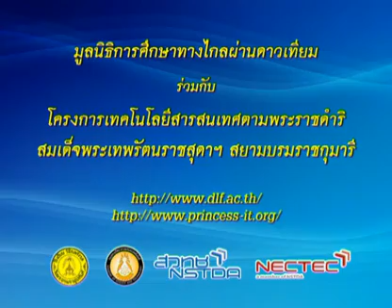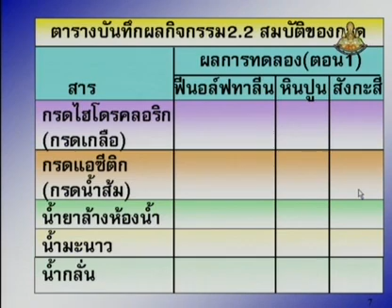210 50scM1 055Ch sciencem 1 วิทยาศาสตร์ม 1